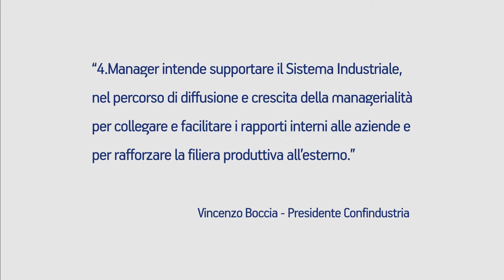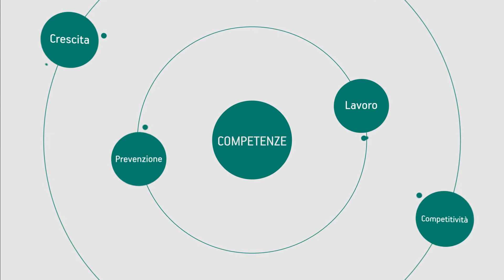Scopri 4 Manager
Video di presentazione 4.Manager 2018